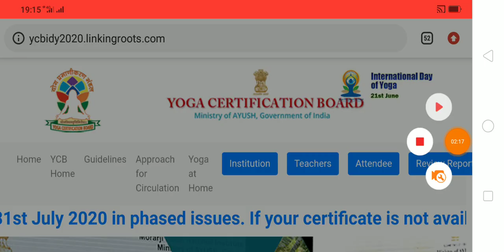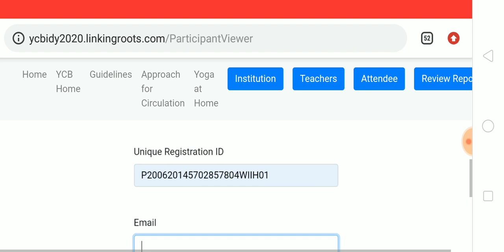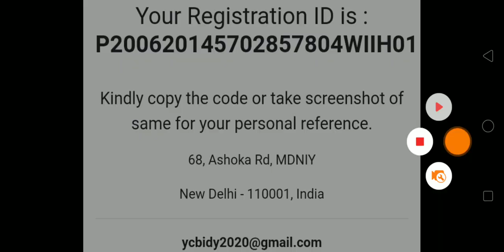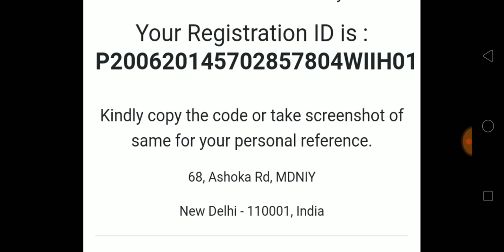आयुष मंत्रालय का योग सर्टिफिकेट कैसे डाऊनलोड करें ? | Free certificate | Free yoga certificate